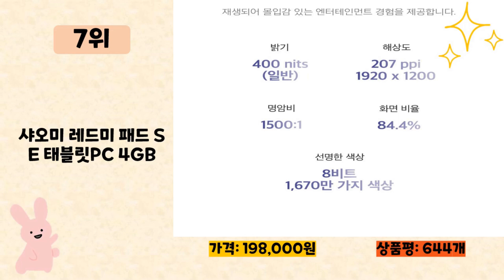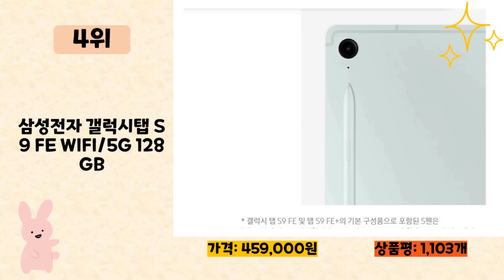테블릿PC 사기 전에 이 영상 먼저 보세요! 2024년 인기 많은 테블릿PC 추천 TOP10 / 구매후기, 판매량, 가격이 모두 반영된 최신 순위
2024년 판매량이 높은 테블릿PC 추천 TOP10을 소개합니다.

♥10위   아이뮤즈 안드로이드 태블릿PC Revolution L11 RAM 8GB  [  239,000원  ]

♥9위   12 인치 태블릿 게임용 인강용 윈도우 가성비 5G PC Pad Pro 14인치  [  155,000원  ]

♥8위   삼성전자 갤럭시탭S9 FE 플러스 128/256GB 태블릿PC  [  589,000원  ]

♥7위   샤오미 레드미 패드 SE 태블릿PC 4GB  [  198,000원  ]

♥6위   레노버 샤오신 패드2024 태블릿 PC 테블릿 11인치 8+128G  [  156,900원  ]

♥5위   삼성전자 갤럭시탭 A9 플러스 태블릿PC  [  299,000원  ]

♥4위   삼성전자 갤럭시탭 S9 FE WIFI/5G 128GB  [  459,000원  ]

♥3위   포유디지탈 뮤패드 GS10 태블릿 PC  [  128,930원  ]

♥2위   아이뮤즈 뮤패드 K10 PLUS 태블릿PC  [  151,050원  ]

♥1위   Apple 아이패드 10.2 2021년 9세대  [  365,000원  ]